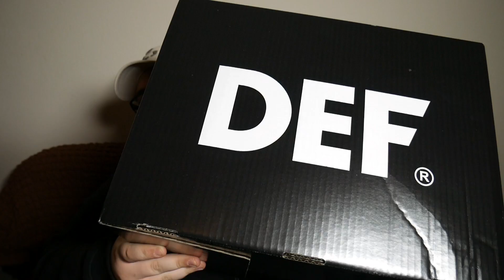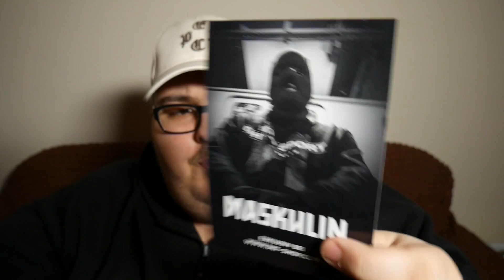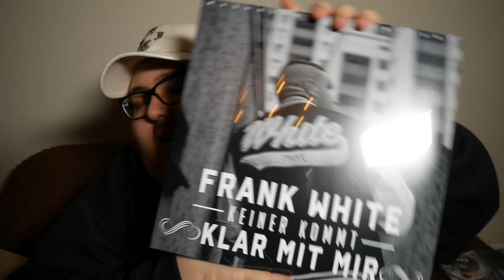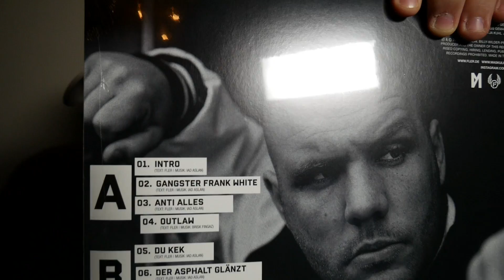FLER - COLUCCI [LTD. DELUXE BOX] UNBOXING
Heute stelle Ich euch das Album von Fler " Colucci " vor! Unboxing 320

❌ Support für den Rapper(in):
➤ Deluxe Box
➤ Nur CD
➤ Vinyl: /

🎧 Musik besser genießen:
➤ CD Player

🔺 Meine Empfehlungen:
➤ Nike Cap
➤ Ps4 Pro
➤ Ps4 DS

⚠ Rechtliche Hinweise:
   Dieses Video enthält KEINE bezahlte
   Produktplatzierung, Schleichwerbung,

🐻 Für Dich:
   reingeschissen... :D